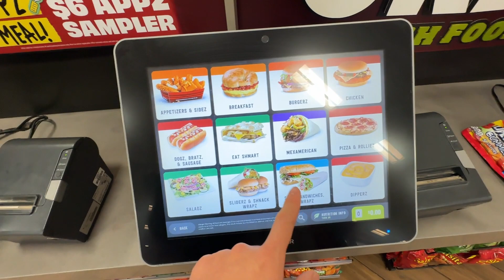Trying Dining Hall Food at Georgetown and James Madison | Tesla Car Camping | US Road Trip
In this vlog, on the second day of our cross-country road trip, we try out the dining hall food at Georgetown University and James Madison University. We also continue on through Virginia before calling it a night at Lexington, VA.